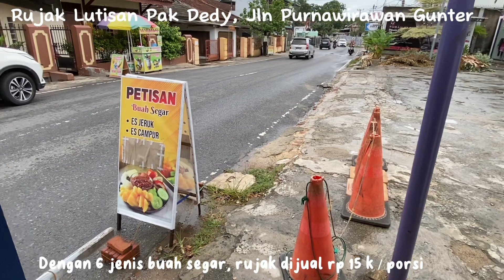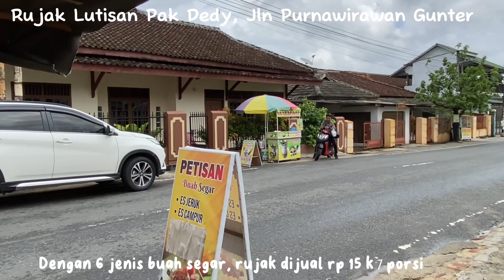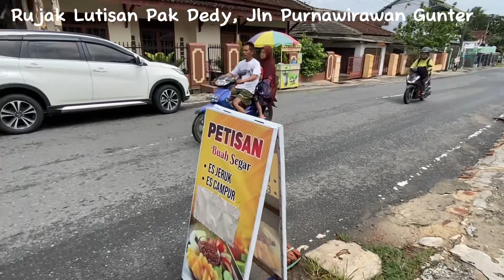“Rujak Studio” Rujak Lutis Pak Dedy Jln. Purnawirawan, Gunter Bdrlampung. Senin, 10-7-2023